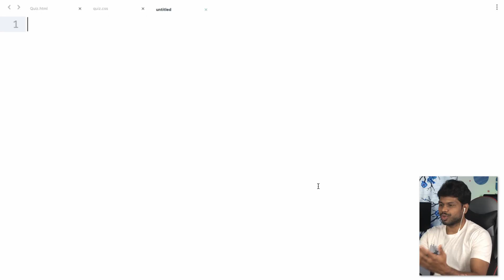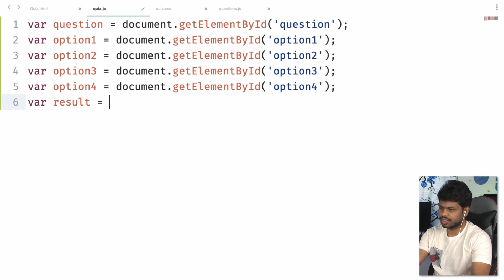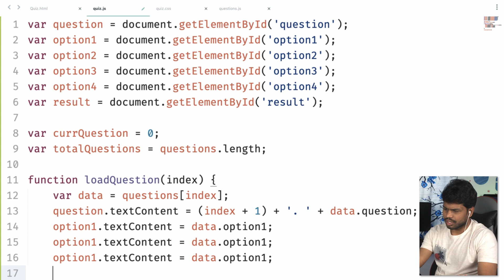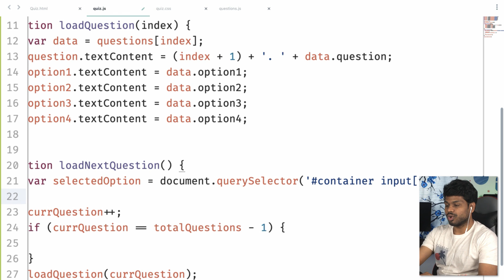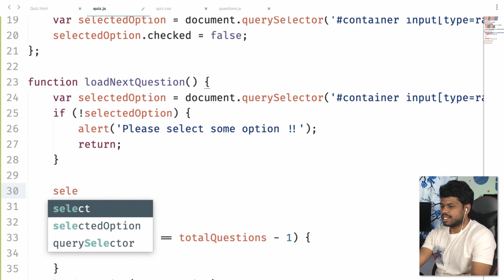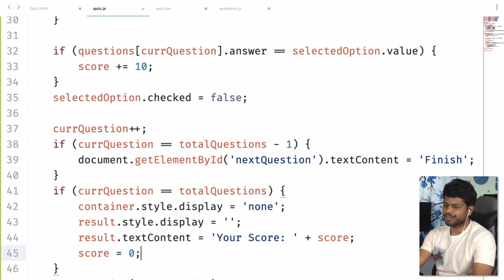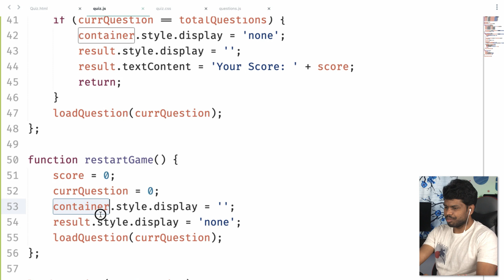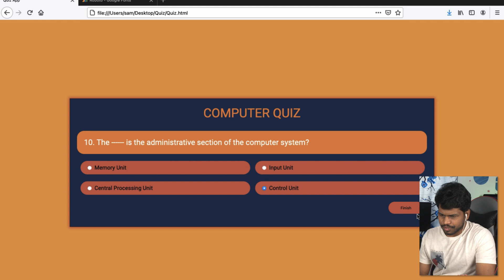Quiz App in JS (தமிழில்) - Part 2/2 | JavaScript Tutorials | Web Development Tutorials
Through this video, you will learn how to develop a basic quiz app using JavaScript. While developing quiz app, you will also learn so many tips and techniques in JS.

In this lesson, some important HTML elements covered. This will help you to master some of the HTML elements and understand its necessity.

UPI: samsolomonprabu@ybl